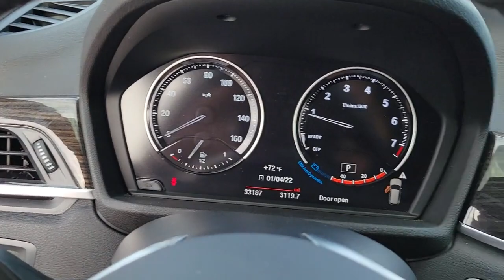2018 BMW X1 Near Me Winter Park, FL Windermere, FL Deland, FL Orlando, FL CUL00975A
Glacier Silver Metallic Used 2018 BMW X1 near me in Orlando, Florida at Parks Lincoln. Servicing the Winter Park, Windermere, The Villages, Deland, FL area.

Parks Lincoln
3505 US-17

CARFAX One-Owner. Test drives delivered to your home or work, deals made over the phone or email, complimentary delivery of vehicles and paperwork. From the comfort of your own home you can shop, get pricing, and trade value. We will deliver your vehicle and paperwork. Recent Arrival! Odometer is 1688 miles below market average! 23/32 City/Highway MPGAwards:* JD Power Automotive Performance, Execution and Layout (APEAL) Study, Initial Quality Study (IQS) * JD Power Initial Quality Study (IQS)